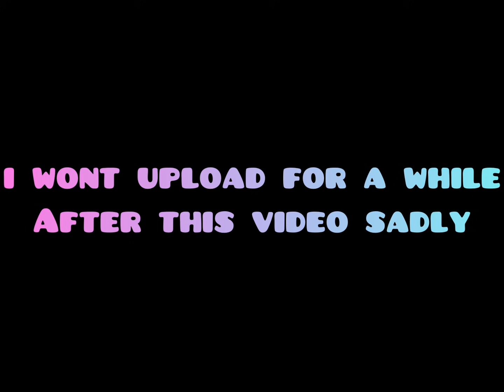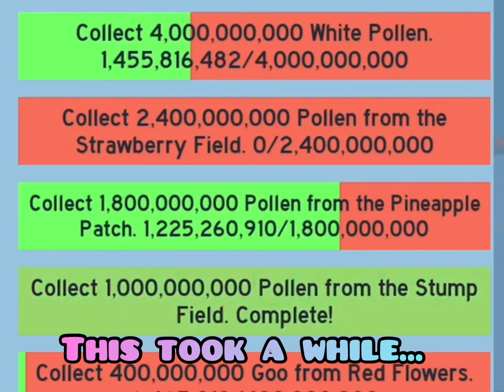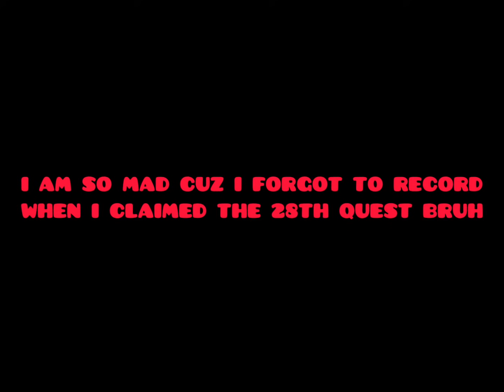Journey to Petal Belt #3 (insert title here) | Roblox Bee Swarm Simulator